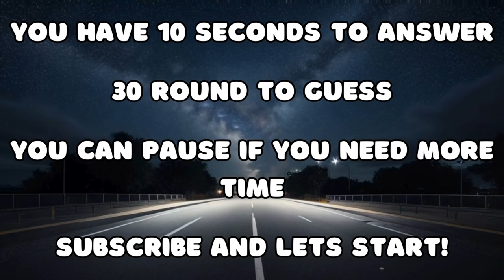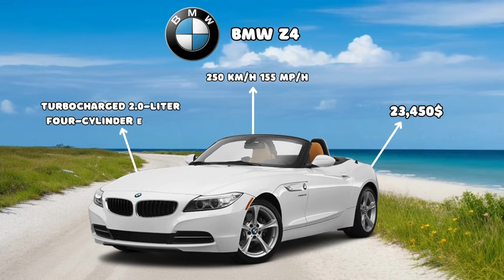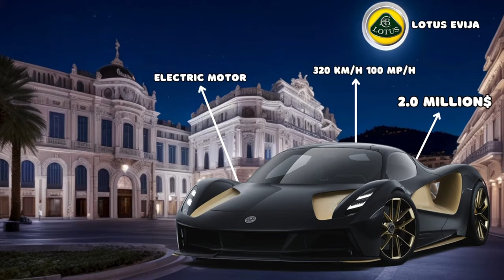Guess The Car LOGO By Car | Car Logo Quiz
Dive into the exhilarating world of "Guess The Car LOGO By Car | Car Logo Quiz"!

Embark on a thrilling quiz journey where you'll put your car knowledge to the test by identifying iconic car brands from their famous models. From timeless muscle cars to cutting-edge sports cars, each vehicle will challenge your automotive expertise. With captivating visuals and an energizing soundtrack, this video is a must-watch for both car enthusiasts and trivia buffs. So, buckle up and rev your engines as you race against the clock to name each manufacturer. Share your score in the comments and challenge your friends to beat it!